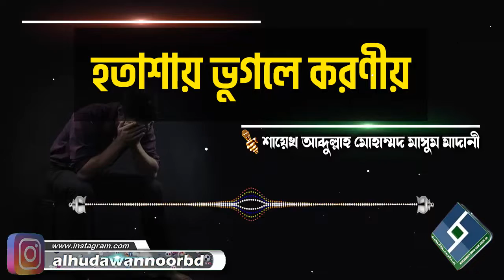হতাশায় ভুগলে করণীয়│শায়েখ আব্দুল্লাহ মোহাম্মদ মাসুম মাদানী bangla waz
Present by.
Al Huda Wan Noor Foundation
প্রশ্নঃ-  হতাশায় ভুগলে করণীয়
উত্তর দিয়েছেনঃ-  শায়েখ আব্দুল্লাহ মোহাম্মদ মাসুম মাদানী